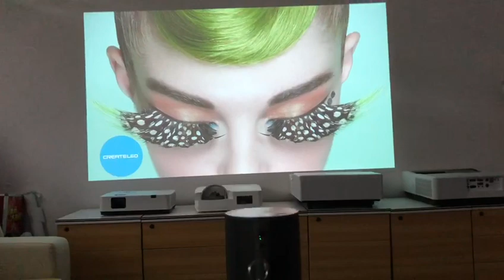WEJOY Hot seller of convenient multifunctional DLP projector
New pursuit of life, new enjoyment of vision: DLP A5 projector
Adopt high-end configuration, support 4K decoding, 3D video playback, broadcast blockbusters anytime and anywhere at home. Born for movie games, a new experience of immersive movie watching games.
Diffuse reflection imaging does not hurt the eyes and gives children a healthier learning environment.
With its own Android system and massive resources, it can’t be stopped at all.
It can be adjusted to the Bluetooth speaker mode at any time to experience high-quality music anytime, anywhere.
My perfect vision, my wonderful enjoyment.